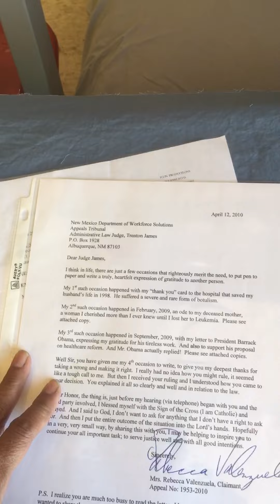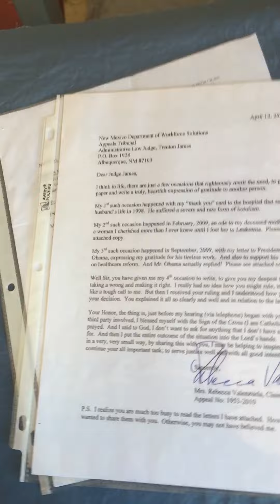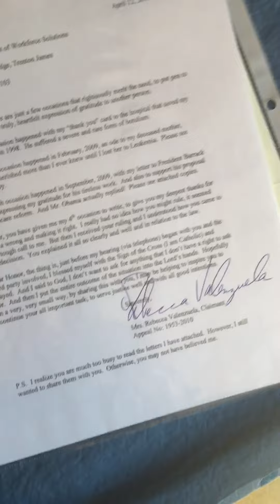Lol 😂 I’m Losing It!